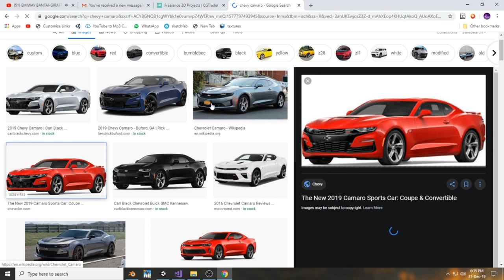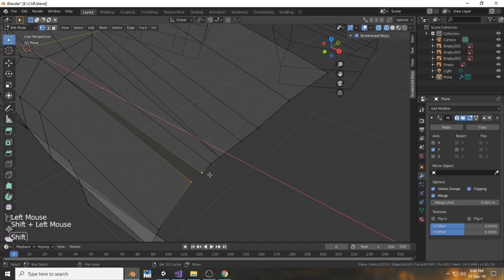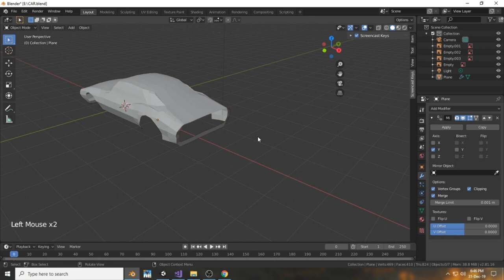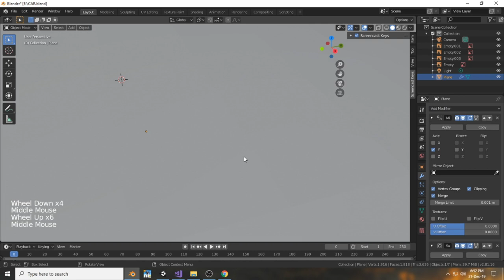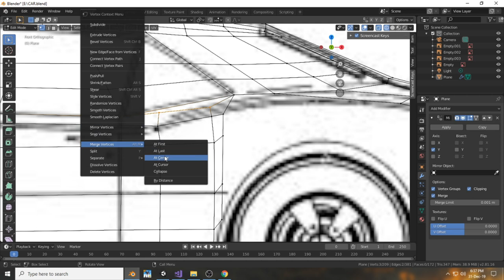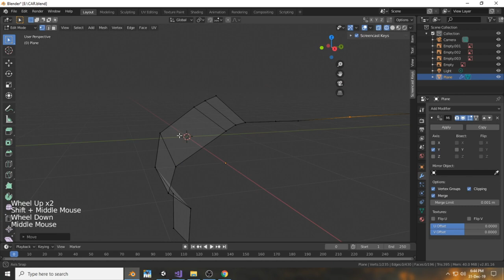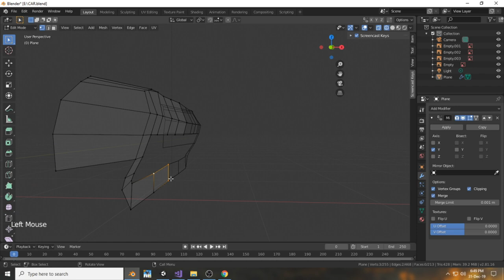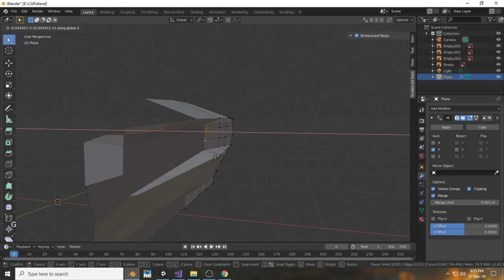Blender Tutorial| How To model Car in blender | Part#3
Hey guys we are starting new blender series of 4 part on how to model car in blender this will be the complete beginner tutorial.